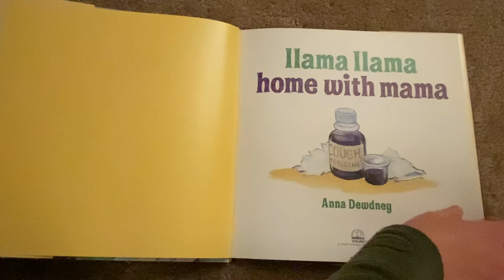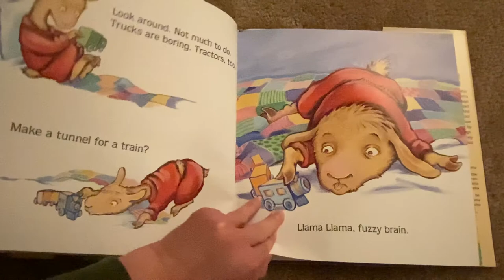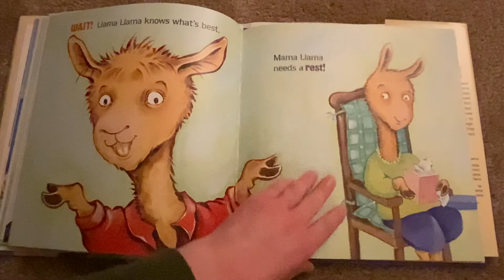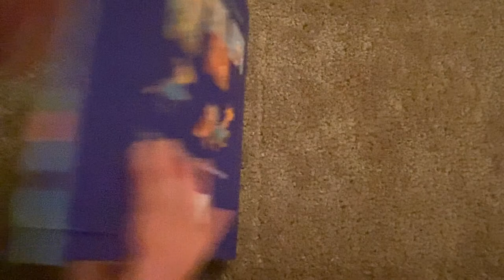Llama Llama Home with Mama by Anna Dewdney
We are big fans of the Llama Llama series by Anna Dewdney! Llama Llama Home with Mama is a story about a day that Llama Llama is not feeling well and stays at home with his mama.

You can support Anna Dewdney by buying a copy of Llama Llama Home with Mama for your bookshelf!